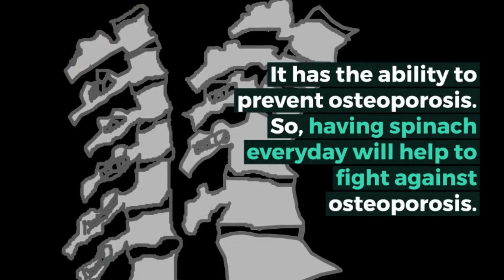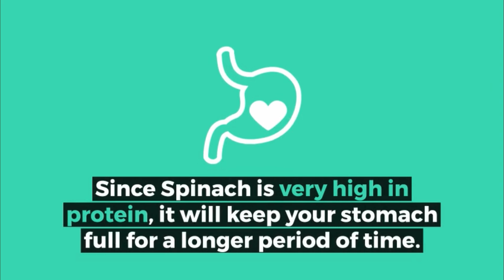5 Spectacular Benefits Of Eating Spinach Everyday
5 Spectacular Benefits Of Eating Spinach Everyday.
1. Good for Eyes
Spinach is a rich source of beta-carotene, lutein and xanthene. These powerful antioxidants are considered to be extremely beneficial for your vision. Further, spinach also contains Vitamin A, which helps in promoting eye health and prevents the irritation of the eyes.
2. Boosts the Brain
Spinach is an essential food for the brain. It contains minerals such as folic acid, vitamin A, vitamin B6, vitamin C and various other antioxidants. These minerals helps to prevent the deterioration of neuronal and cognitive functions.
3. Fights Osteoporosis
Spinach is a great source of vitamin K, which is known for keeping your bones stronger and healthy. It has the ability to prevent osteoporosis. So, having spinach everyday will help to fight against osteoporosis.
4. Promotes Weight Loss
Eating a cup of spinach everyday will help you to shed off those unwanted pounds. So include spinach in your diet and lose weight.
5. Improves Metabolism
Spinach has a positive effect on your digestive system and improves your metabolism. Since Spinach is very high in protein, it will keep your stomach full for a longer period of time.
So these are the 5 Spectacular Benefits Of Eating Spinach Everyday.

❤ ❤ ❤ MUSIC CREDIT ❤ ❤ ❤

► 3 Vitamins for Male Fertility Nobody Have Told You About -